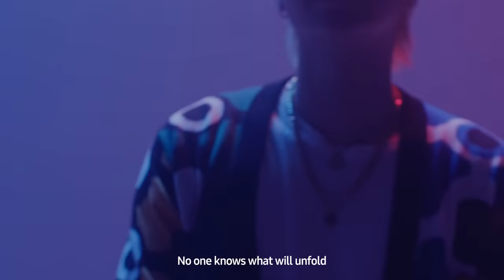Voices of Galaxy: How SUGA of BTS has Reimagined “Over the Horizon” | Samsung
Ten years ago, Samsung set out to create a signature sound that motivated people to test their limits and open their world to greater possibilities. Over the Horizon has evolved over time but it’s impact is just as important today as it was a decade ago. As the world begins to open up, we embark on a new journey into the unknown. Together, we move forward and push ourselves to create a new path toward the future. That was the inspiration world-class performer Suga of BTS had in mind when he made his version of “Over the Horizon” – to compel users to explore the unknown and open their hearts to endless possibilities. No one knows what will unfold, but together, we can dream, go beyond our limits and overcome any obstacles we may face Over the Horizon.